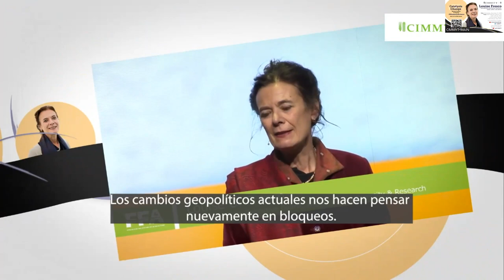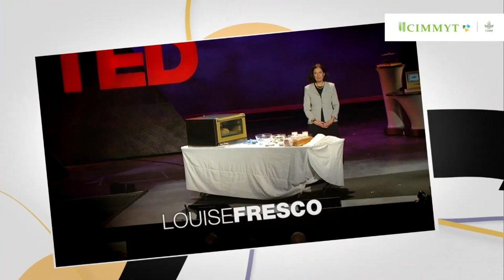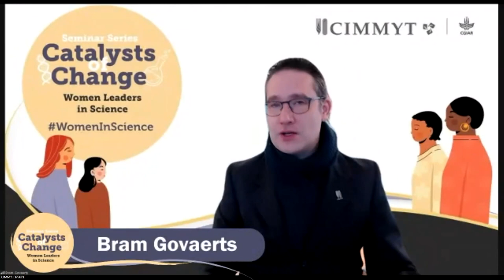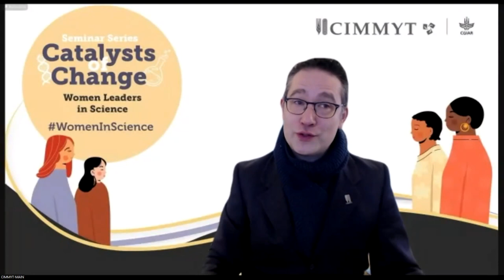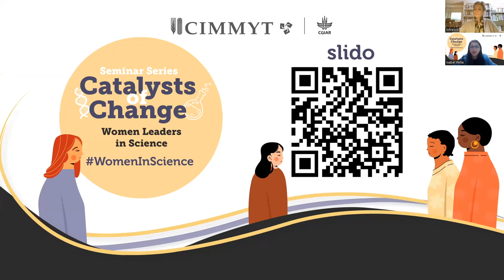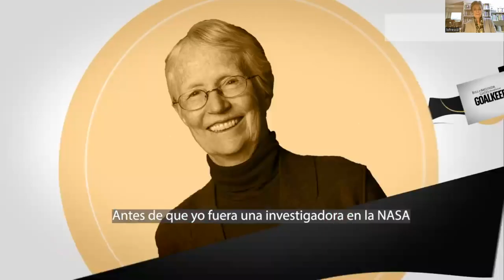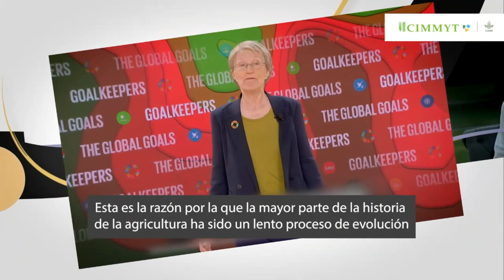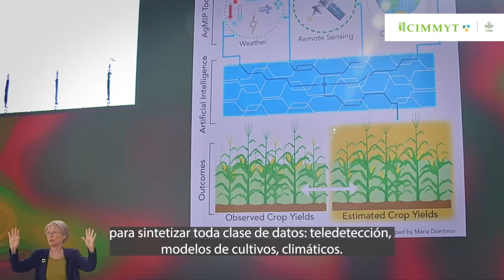French translation: Catalysts of Change: Women Leaders in Science – Louise Fresco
This is our latest episode from the series Catalysts of Change, from Tuesday December 13, 2023.
Presenting Louise Fresco.

Louise Fresco is a professor, author, and advisor in international agricultural research and development. She received her Ph.D. in Tropical Crop Science from Wageningen University and served as Professor of Plant Production Systems and Chair of the Department of Agronomy at the same institution. Her graduate work in Zambia and UN volunteer services in Papua New Guinea led to further extensive international experience in Africa and Latin America.

Most recently, Fresco held the role of President of the Wageningen University & Research Executive Board and professor. Serving in that capacity from 2014 through 2022, Fresco was presented the Norman E. Borlaug Medallion by the World Food Prize Foundation in June 2022. The Borlaug Medallion was presented to "honor Wageningen University & Research for extraordinary innovation in life sciences research and advancement, and Fresco's enormous impact addressing global food and nutrition security."

From 1997 to 2006, Louise Fresco held various positions at the Food and Agriculture Organization (FAO) of the United Nations, including Assistant Director-General of the Agriculture Department in Rome, Italy. From 2006 to 2014, she was Professor of Foundations of Sustainable Development in International Perspective at the University of Amsterdam. In 2016 she was number 22 on the list of 'Top 200 most influential Dutch people' published by de Volkskrant (Dutch newspaper). Because of 'her unremitting efforts to bring the efforts of science to the awareness of the general public,' Fresco was awarded the Comenius Prize in 2014.

Fresco has served in various capacities (member, director, etc.) at numerous national and international institutions including the Royal Swedish Academy of Agriculture and Forestry, the Real Academia de Ingeniería in Spain, CGIAR, the Asia Vegetable Research Development Center and CIRAD. She has served as President of the Advisory Council for Research on Nature and Environment in the Netherlands, Vice-Chair of the Council of the United Nations University, and is a member of the Trilateral Commission, the Supervisory Board of Rabobank and Crown member of the Social and Economic Council of the Netherlands. She currently serves as non-executive director at Unilever and has been appointed as a member of the Royal Academy of Arts and Sciences (KNAW) as well as a member of the independent review committee of the Intergovernmental Panel on Climate Change (IPCC) of the InterAcademy Council.